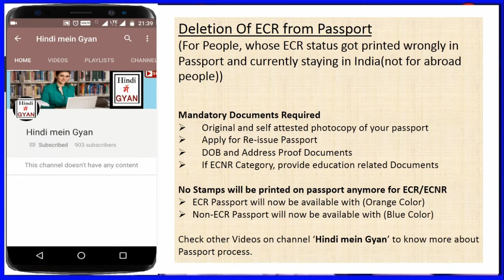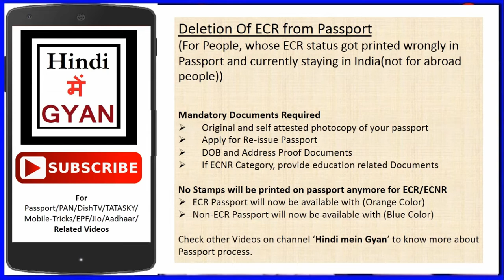#1 ECR to ECNR | ECR to ECNR Change | ECR se ECNR kaise kare | Deletion of ECR from Passport Part 1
ECR to ECNR | ECR to ECNR Change | ECR se ECNR kaise kare | Deletion of ECR from Passport Part 1 | ECR to ECNR

Deletion of ECR
Q62: My passport was issued at Passport Office, Hyderabad. Presently, I am working at Chandigarh for the last one year. Can I apply for Non-ECR status at Chandigarh and what are the documents required?
A: You can apply for deletion of ECR at your nearest PSK within the jurisdiction of Passport Office , Chandigarh. For this purpose, you need to submit Passport Application form along with the following documents:
Original and self attested photocopy of your passport.
Documentary proof for any one of the Non-ECR (previously ECNR) categories - if you are eligible for Non-ECR.
Proof of present address.
To know the list of documents which can be submitted as Address Proof, please click on "Documents Required" link on Home page.
Q63: My child has ECR status printed on his passport? What should I do?
A: To change the ECR status printed on your child's passport, you have to apply for a "Re-issue" of passport and get the specified change done in personal particulars.
Q64: I'm eligible for Non-ECR (previously ECNR - Emigration Check Not Required), the same was stamped in my previous expired passport. But there is no Non-ECR stamp in my reissued passport. Am I covered under Non-ECR category?
A: The practice of placing the Non-ECR (ECNR) stamp has been discontinued. If there is no stamp on your passport, it means you are covered under the Non-ECR category.